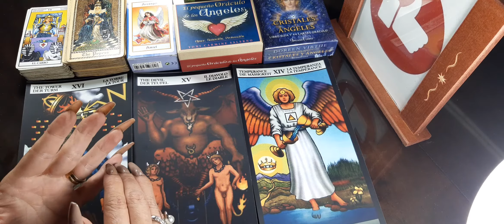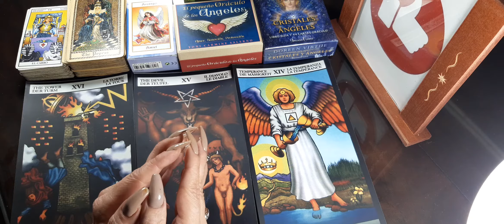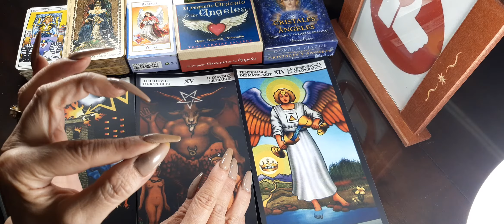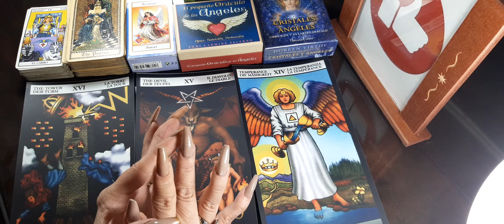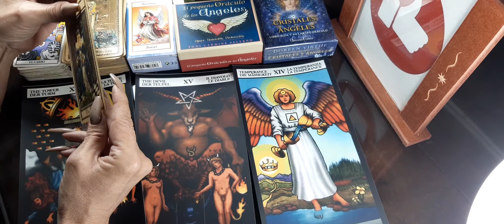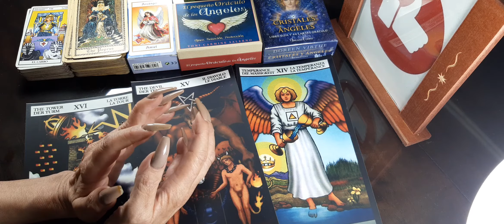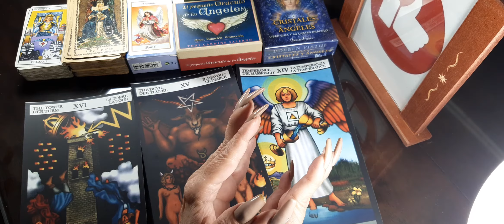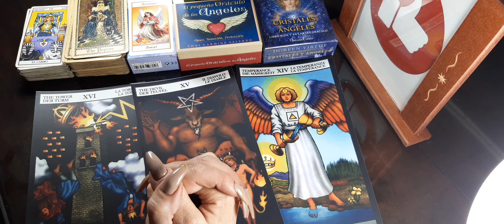Clase 13 🔮Tarot RIDER WAITE Gratis 🎓con diploma final .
EN ESTE VIDEO VEREMOS LA RELACIO ENTRE ARCANOS MAYORES Y  UNA SINTESIS DE CDA ARCANO PARA CONTINUAR CON TIRADAS Y ARCANOS MENORS. también  QUE TAROT COMBINAREMOS CON ESTE AL TERMIAR EL CURSO
Te doy la bienvenida 🆂🆄🆂🅲🆁🅸🅱🅴🆃🅴 🅰🅻  🅲🅰🅽🅰🅻 si te interesan mis cursos. Dejame u like para saber si te ha gustado como así también saber que miras el video y comentarme o déjame tu nombre en comentarios para indicarme por que video vas.

Recuerda que Tu Tienes El Poder de Transformar El Mundo.
👄 👉Tenemos dos vidas, la segunda comienza cuando nos damos cuenta de que solo tenemos una. – Confucio.🗣️ *DIOS NOS DIO A CADA UNO EL MAYOR PODER, EL PODER DE LA PALABRA*.
Cuando estás cansado por los esfuerzos que no tuvieron resultado…
Tu ángel sabe cuánto lo intentaste…

Cuando lloraste, con el corazón herido y lleno de angustia…
Tu ángel contó cada gota de tus lágrimas…

Tu ángel sabe, cuanto lo intentaste…

Cuando sientes que intentaste todo y no sabes por donde recomenzar,
Tu Ángel te guía…

Cuando no encuentras sentido
para la vida,
te sientes frustrado y deprimido…
Tu Ángel te da las respuestas que necesitas…